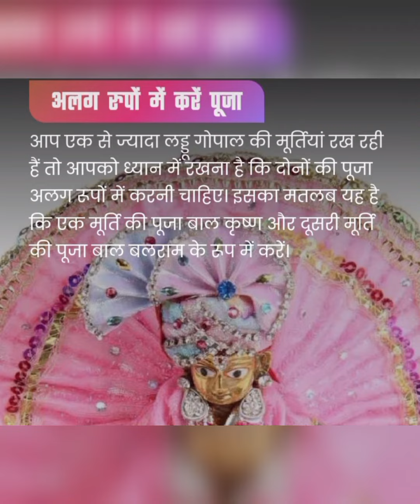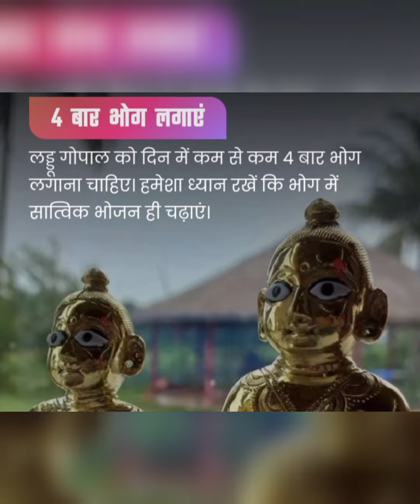एक घर में कितने लड्डू गोपाल रखना है शुभ 23 August 2023